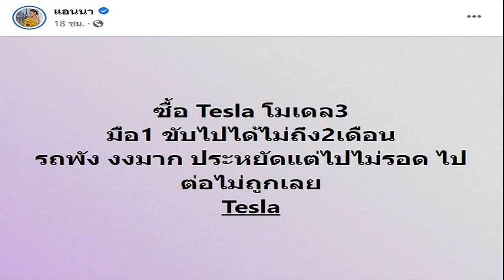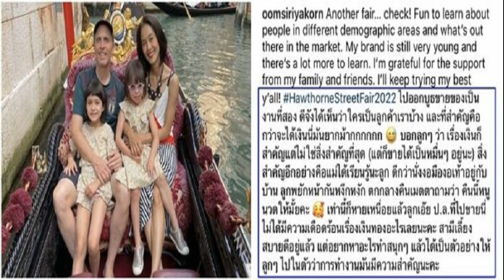ไม่ได้ดิสเครดิตใคร! แอนนา ชี้แจง ดราม่ารถหรูพัง ยันเป็นมือ1จริง ถ้าผิดฟ้องได้เลย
ไม่ได้ตั้งใจจะดิสเครดิตใคร! แอนนา ชี้แจง ดราม่าซื้อรถไฟฟ้าหรู ขับไม่ถึง2เดือนพัง ยืนยันเป็นรถมือ1จริง ลั่นให้ฟ้องได้เลยถ้าผิด
จากกรณีที่ก่อนหน้านี้ แอนนา เปรมยุดา วัตรสังข์ ออกมาโพสต์ระบายกลางเฟซบุ๊กส่วนตัว ถึงเรื่องที่ตัวเองขายรถแบรนด์ดังอย่าง พอร์ช เพื่อจะมาซื้อรถไฟฟ้าแบรนด์หรู Tesla โมเดล3 มือ1 มาได้ไม่ถึง2เดือน ปรากฏว่า รถพังแล้ว
พร้อมประกาศลั่นกลับมาขับรถธรรมดา MG ดีกว่า ท่ามกลางชาวเน็ตเข้ามาดราม่าสนั่น แถมจับผิดว่า รถดังกล่าวเป็นรถปี 2019 และไม่น่าใช่รถมือ1 รวมถึงมองว่าแอนนาไปเหยียดแบรนด์หรูอย่าง Tesla หรือเปล่า
ล่าสุด (3 ก.ย.65) แอนนา ออกมาไลฟ์ชี้แจงดราม่าที่เกิดขึ้น โดยเผยว่า เธอไปซื้อรถ Tesla มือ1จริง ซึ่งเป็นรถโมเดลปี 2019 ที่ค้างสต็อก และยังไม่ผ่านการใช้งานหรือจดทะเบียนเลย จากนั้นแอนนาได้ซื้อรถคันดังกล่าวมาได้ประมาณเดือนกว่าๆเกือบ2เดือน แล้วจดทะเบียนปี 2022 ปรากฏว่า ใช้ไม่กี่ครั้ง รถเกิดดับตรงทางด่วน
ซึ่งตัวแอนนาเองไม่ได้อยากดราม่า แค่อยากได้รับการดูแลเท่านั้น โดยตอนนี้ศูนย์นำเข้ารถได้เข้ามาดูแลเรียบร้อยแล้ว และทางศูนย์ Tesla จะมารับผิดชอบให้
ส่วนเรื่องกระแสดราม่าว่า แอนนาอวยรถแบรนด์ MG แต่ไปเหยียด Tesla นั้น ด้าน แอนนา ชี้แจงว่า ตนเองไม่ได้เหยียด Tesla หรือว่ารถไม่ดีเลย แค่บอกว่าจะไปต่อยังไงกับรถ Tesla เนื่องจาก Teslaยังไม่มีศูนย์บริการที่ประเทศไทยอย่างเป็นทางการ และฝากขอโทษถ้าทำให้กลุ่มคนรักรถ Tesla รู้สึกเสียใจและผิดหวัง พร้อมยืนยันว่าเธอไม่ได้ตั้งใจจะดิสเครดิตใครทั้งนั้น แค่ต้องการคำตอบ ซึ่งตอนนี้แอนนาเองก็ได้คำตอบเรียบร้อยแล้ว
สำหรับคอมเมนต์ที่บอกว่าอยากให้บริษัทรถหรูฟ้องแอนนาเลยนั้น ด้าน แอนนา เผยว่า ฟ้องได้เลย เพราะ โพสต์ที่ตัวเองโพสต์ไปไม่ได้หมิ่นประมาท หรือ ว่าทางเจ้าของค่ายรถเลย ถ้าผิดจริงก็ฟ้องได้เลย แต่สำหรับแอนนาแล้วใครด่าจะไม่ฟ้อง เพราะว่ามีงานที่ต้องทำเยอะแยะมากมาย
ขอบคุณเฟซบุ๊ก แอนนา